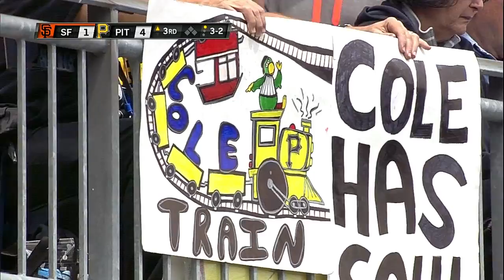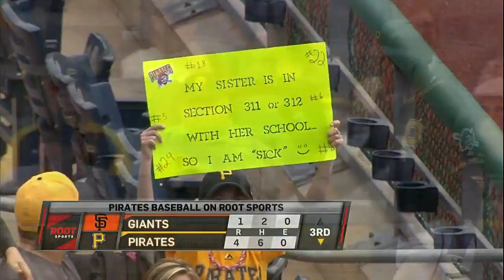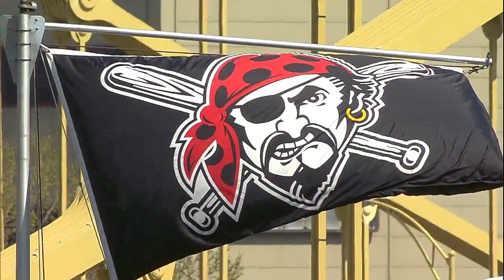SFN AT PIT - May 07, 2014